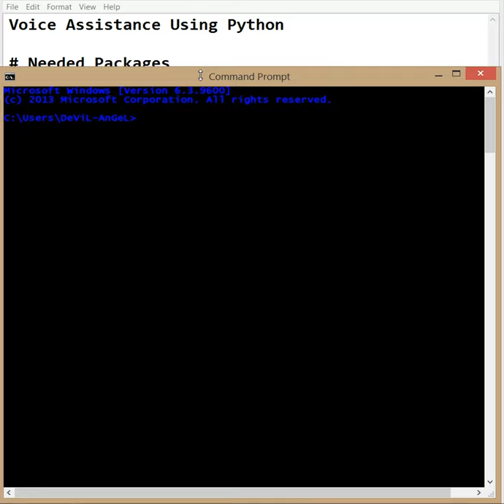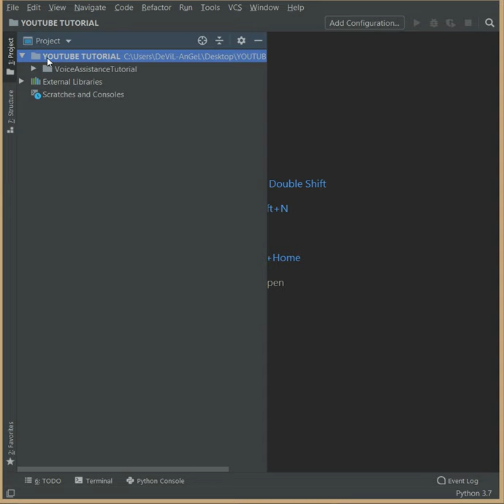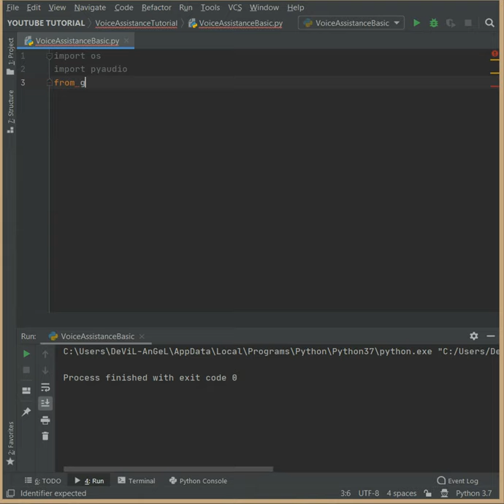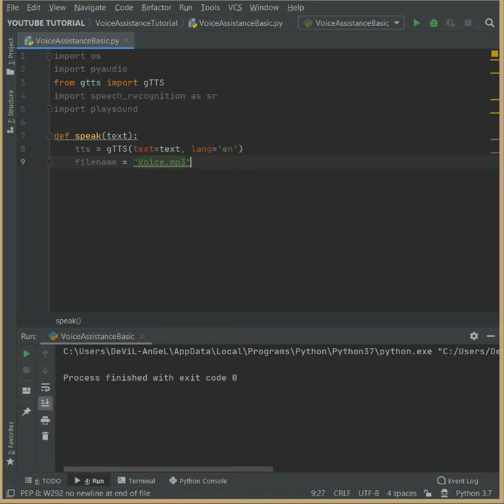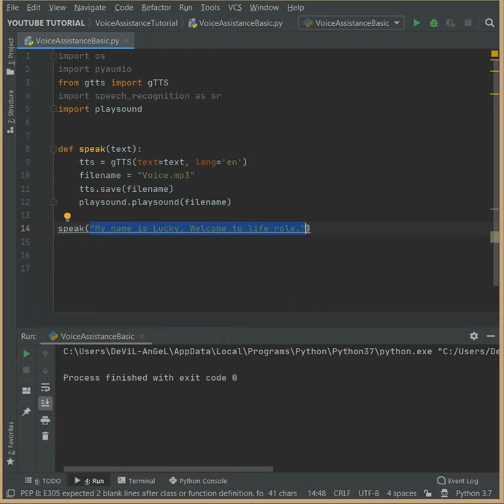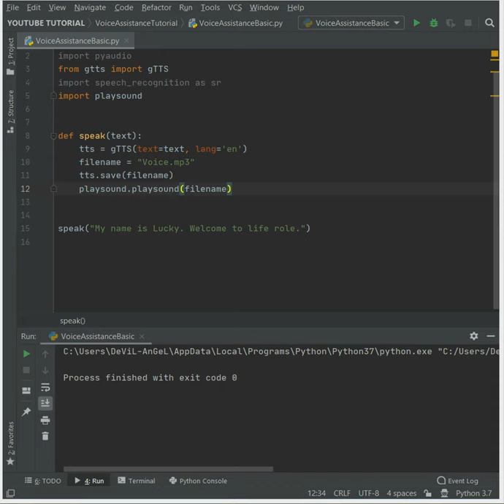Python Voice Assistant Tutorial #1 - Playing Sound with gTTS (Google Text to Speech)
Hello guys this is the first video of this series:-
This video is about how to install all the required packages using CMD and how to make a text to speech converter using Python.